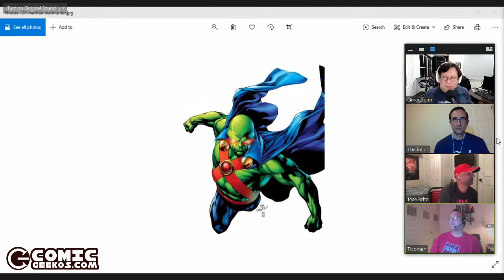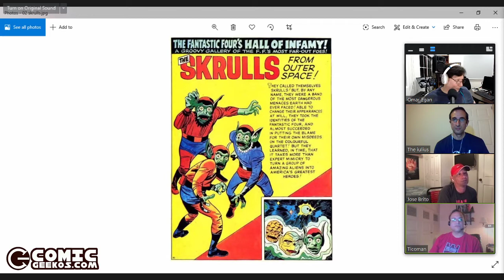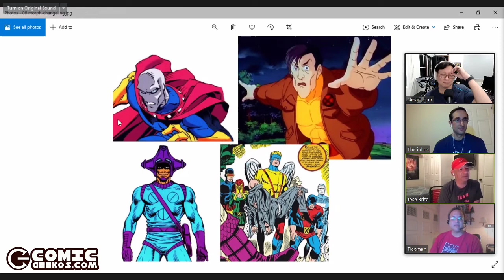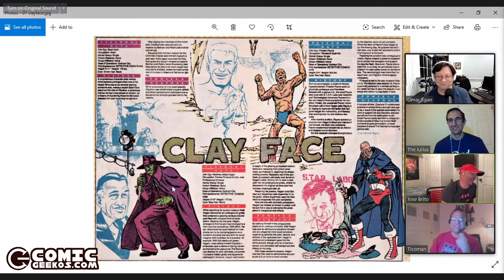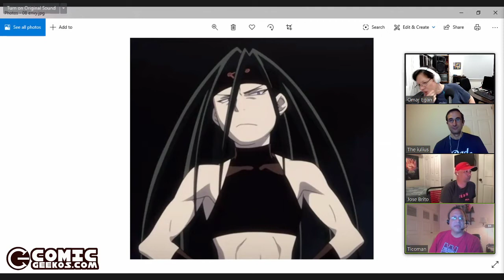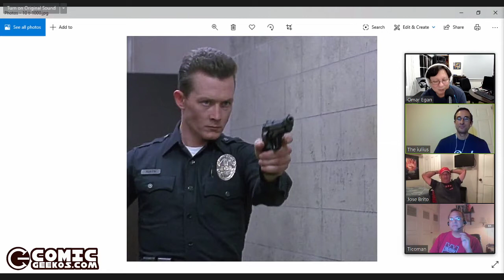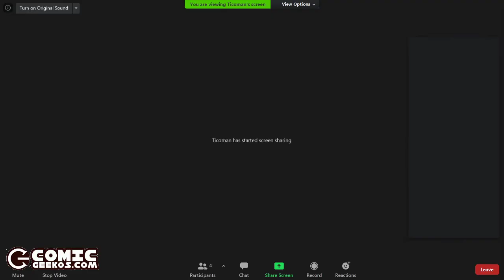CG775 - Conoce a Mystique (video completo)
En este episodio muy, pero muy especial hablamos acerca de la personaje mutante Mystique y toda su complicada historia en los comics de Marvel. Además comentamos el box office, compartimos algunas noticias de la semana, hicimos un 10 en 10 de personajes que pueden hacer "shape-shifting" y les comentamos de los comic leídos esta semana por Iulius.

Los productores ejecutivos de este episodio son:

Ivan de Dios Perez
Compadre Geeko
Guisselle Silva
Jair Calderon
Pichur
Andrés Rosales Mendoza
José Bilbao
Simón Rodríguez Pérez